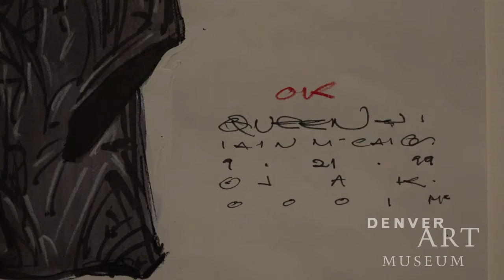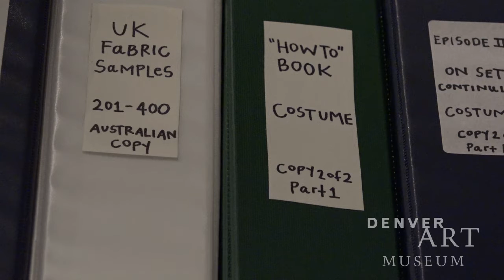Iain McCaig Discusses Concept Art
Iain McCaig is an internationally recognized, award winning artist and a leading motion picture conceptual designer. He worked as a concept artist for Lucasfilm on Star Wars: The Phantom Menace, Star Wars: Attack of the Clones and Star Wars: Revenge of the Sith; McCaig also consulted on Star Wars: The Force Awakens. See some of his original concept art at the Denver Art Museum.